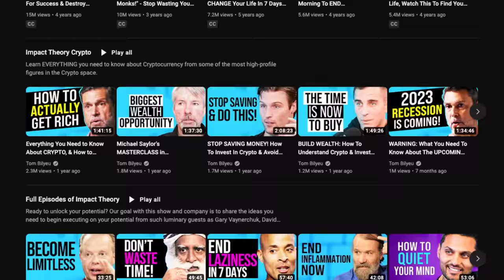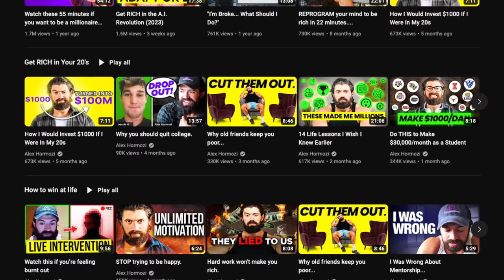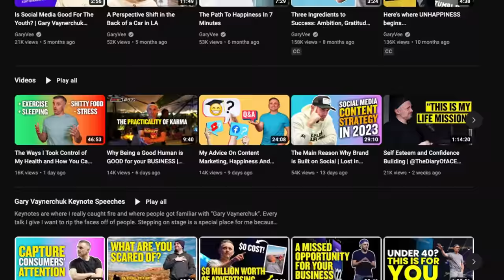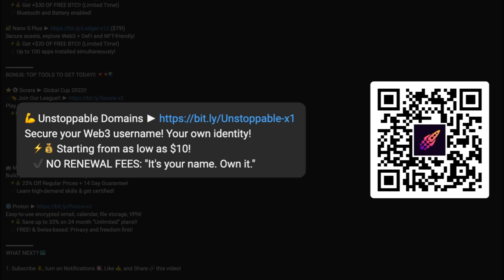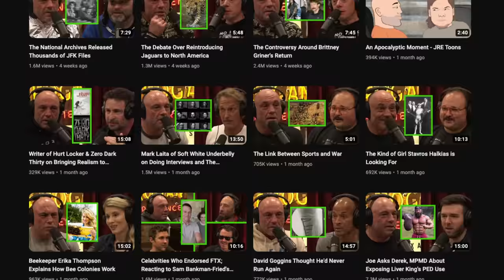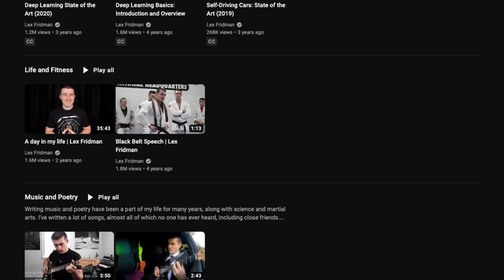Top 5 People to Follow🏆🎯 (For Business Inspiration 💡 & Personal Growth! 😎) GAME-CHANGING! 💥✅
💕💘 Valentine’s Day Bundle!!
✔️ 2 x matching, custom-engraved Ledger Nano X’s!
✔️ Until February 21st 2023!

“5 PEOPLE TO FOLLOW FOR SUCCESS!?” 💰 START TODAY!! 💥

Hello, fam! Crypto Casey, here 👋 and I'm on a mission to improve people’s lives through crypto education. In this important video, we explore the concept of us becoming the average of the five people we hang out with most and which five people we should start following to achieve success. Let’s jump in!

BONUS: TOP TOOLS TO GET TODAY!! 💥💥🌏

Secure your Web3 username! Your own identity!
   ⚡💰 Starting from as low as $10!
   ✔️ NO RENEWAL FEES: "It's your name. Own it."
   ✔️ BUY ONE, GET ONE (of Equal or Lesser Value!)
   ✔️ NO LIMIT to Amount of Domains You Can Buy

Anti-malware to protect your identity, files, system!
   ⚡💰 Premium: Save 25% on second year!

Affordable, Beginner-Friendly Crypto Education!
   ⚡💰 Start Your Blockchain Career!!
   ✔️ Build New Skills & Increase Income!

00:00 - We are the Average of 5 People
00:45 - Effects of Local Community
01:40 - New Digital World
02:44 - 5 People to Follow for Success
02:55 - Mentor # 1
03:50 - Mentor # 2
05:00 - Mentor # 3
06:00 - 1st Step to Building Personal Brand
06:50 - Mentor # 4
08:08 - Mentor # 5
09:05 - Conclusion

MORE TOP TOOLS TO GET TODAY!! 💥💥🌏

Add an extra layer of security: browse safely & securely!
   ⚡💰 Get 4 months FREE (2 yr plan)!!
   ✔️ Extreme speed! Geo-access streaming platforms!

Build your Web3 Skills! Master Crypto and Web3 today with the #1 industry leading courses & projects. Learn high-demand skills (blockchain, solidity, hyperledger), get certified, and more. Land your dream job! Start learning for FREE!!

💕💘 Valentine’s Day Bundle!!

WHAT NEXT? 🗺️

2. Sit back and enjoy an informational binge session watching my other how-to videos on crypto, blockchain & finance

💬 Full Playlist: “Bear Market Survival for Beginners (Start Here!)”

BTC ► 12XfdCJqEuRRzMrcD1YaE5kHeSShdkcW3G
ETH ► 0xf94c719621E358890Dd33dD010a1fb4717EbdaE4

TOPICS: how to get rich, how to become a millionaire, tom bilyeu, gary vee, gary vaynerchuk, alex hormozi, lex fridman, joe rogan, millionaire habits, financial freedom, building wealth, accomplishing goals, habits on wealth building, habits for financial success, harnessing focus to increase income, steps to achieving financial freedom, financial freedom through crypto investing

—Crypto Casey